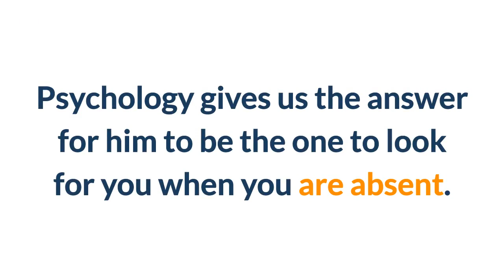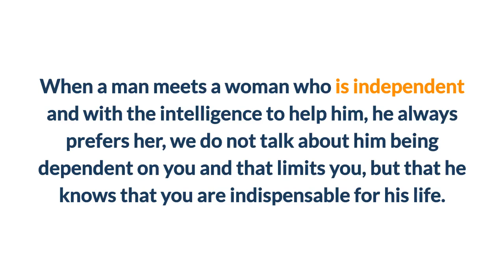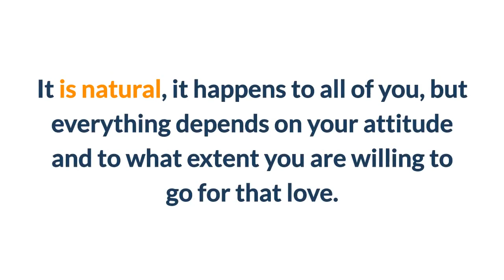4 Keys to make him miss you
To learn more about 4 Keys to make him miss you, DOWNLOAD any of these 3 FREE EBOOKS, by following these links: